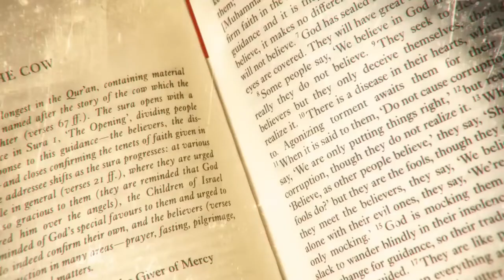Do Muslims Support ISIS - Out of Context - Omar Suleiman